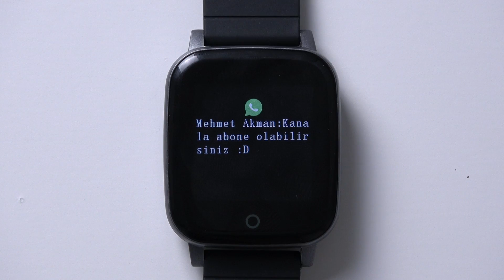BU AKILLI SAAT DEĞİL ! (BlitzWolf BW-HL1T)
Hepinize merhaba! Bu videoda akıllı saat görünümüne sahip bir akıllı bileklik olan BlitzWolf BW-HL1T 'yi inceledim. Bakalım Çin'den gelen uygun fiyatlı, fiyat performans akıllı bileklik nasılmış? Detaylar videoda iyi seyirler.